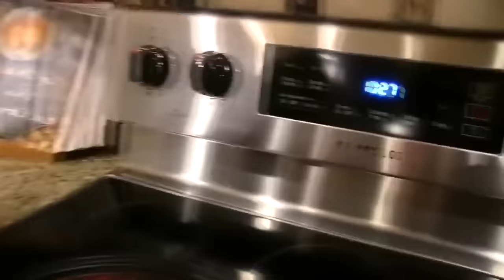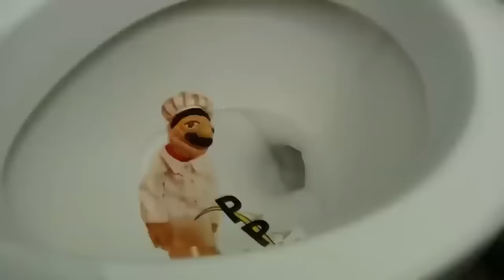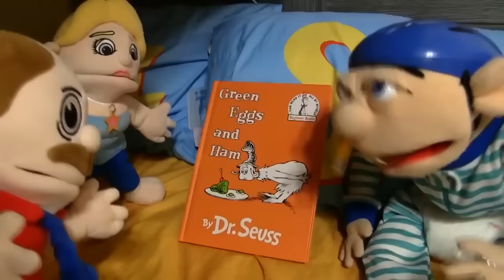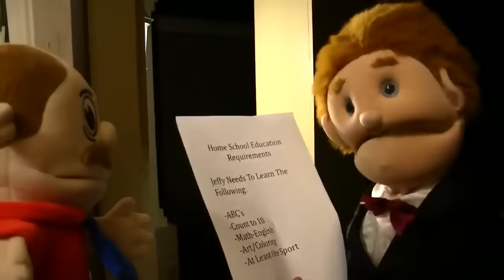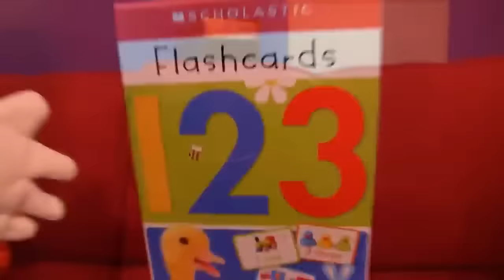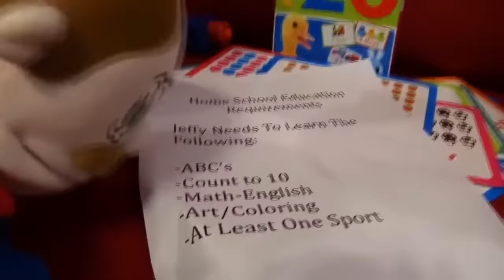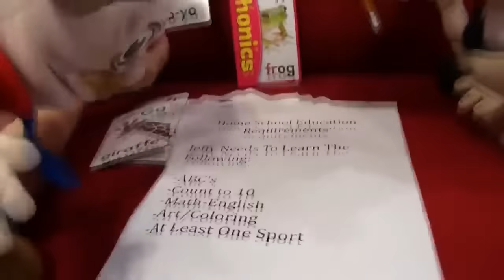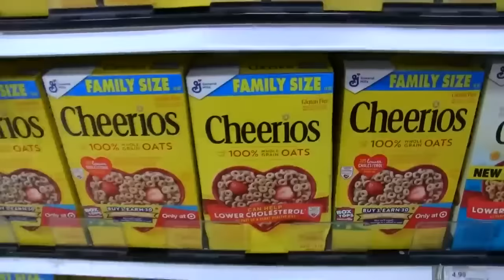SML Movie - Chef Pee Pee Pees Peas! - Full Episode